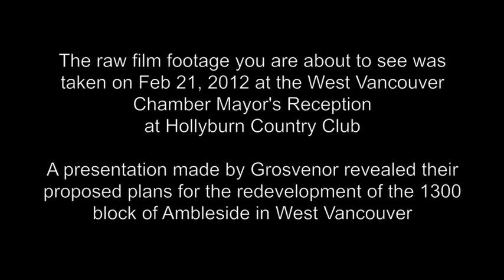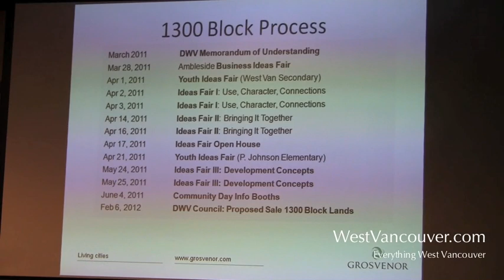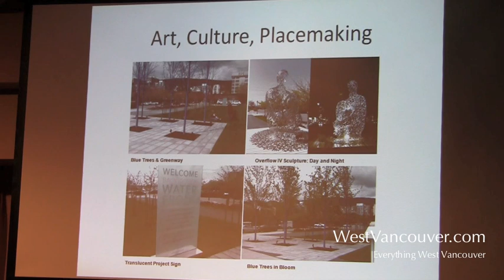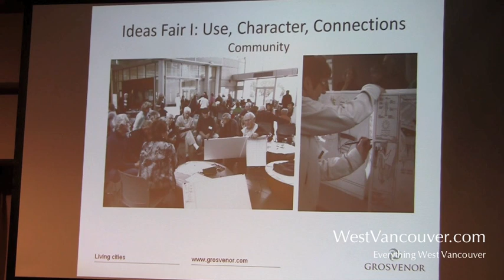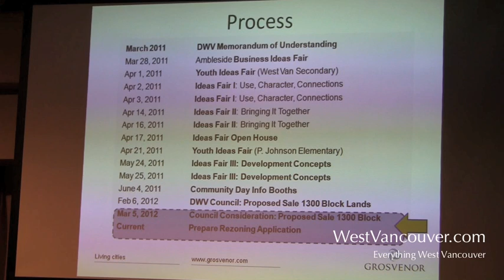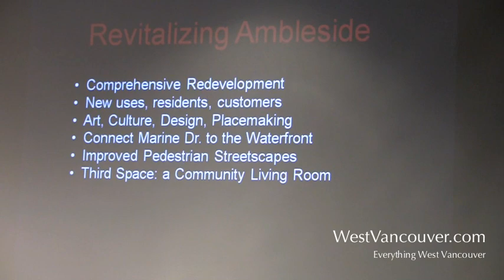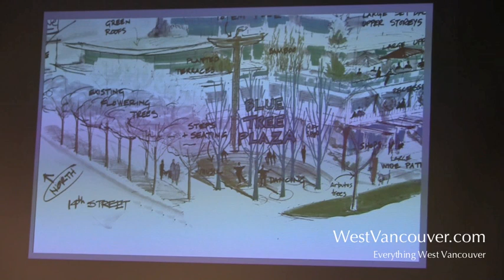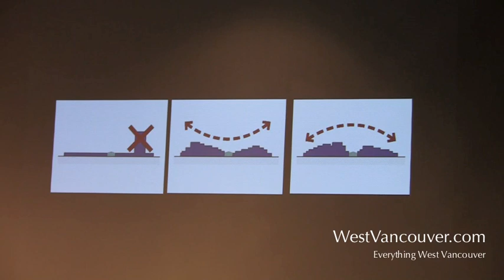West Vancouver's 1300 Block Ambleside - Proposed Grosensor Redevelopment - Feb 2012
On March 6, 2012, West Vancouver Council voted unanimously to "sell the District-owned lands on the 1300 Block (south side) of Marine Drive to Grosvenor Capital Corporation. Council received over 200 public submissions on the proposed agreements and recognizes that this is an important piece of land for the entire community. This approval in no way confirms what might be built on the site, including the height, density, form or design, but does provide for Grosvenor to come forward with a development application within six to nine months."

The Ambleside lands had a purchase price of approximately $37 million dollars.

What follows is the raw video footage taken on February 21, 2012 at a private West Vancouver Chamber of Commerce evening where Grosvenor presented their proposed plans for the redevelopment of the 1300 Ambleside block. Senior Vice President James Patillo, Senior Development Manager Michael Mortensen and architect James Cheng all speak on the issue.